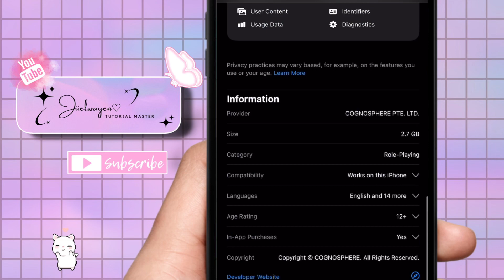HOW TO CHECK GENSHIN IMPACT APP VERSION HISTORY 2024 | JIIELWAYEN | STEP BY STEP TUTORIAL